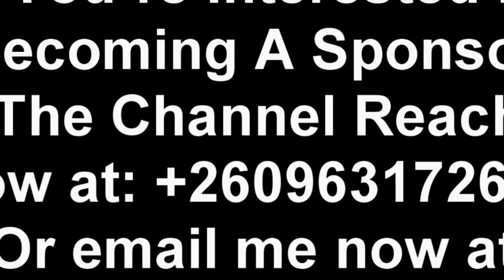Trending; Prophet Isaac Praise Warns President HH “Watch the Entire Video to Get the Whole Thing”